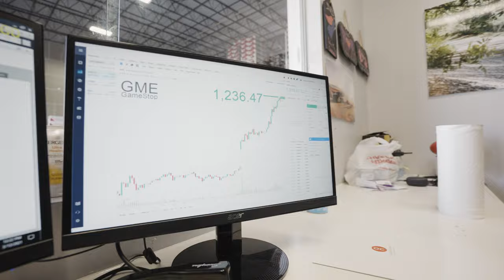GMC Sierra | Vic's Day Dreaming | Ferrada Wheels FT5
Caught Victor day dreaming about what would happen if GME hit big, haha. To say the least a bit of rampage, and showing Ryan the floor are a couple of options. But one thing is for sure he is still rocking the new FT5 on his GMC Sierra.

Ferrada FT Series - FT5
Brushed Cobre
Wheel Size: 24x10 all around
2018 GMC Sierra

FT5 are available in the following finishes
-Machine Black
-Gloss Back
-Brushed Cobre
-Machine Silver

Sizes :
24x10 | 22x9.5

PCD :
6x135 | 6x139